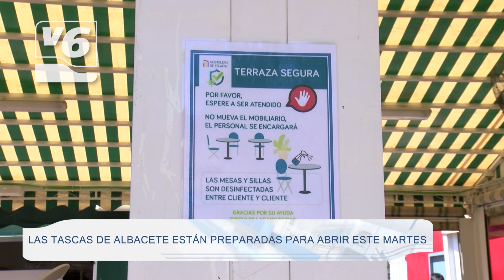Las tascas de Albacete ya están listas para abrir este martes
El Paseo de La Feria volverá a llenarse de terrazas con los amigos y con los tradicionales platos de caracoles, aunque, eso sí cumpliendo las nuevas normativas que ha presentado Sanidad.